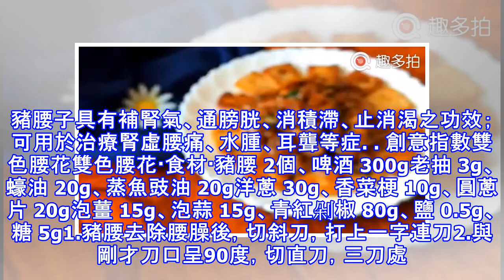60秒讓你做出嫩如豆腐的腰花，絕無要腰臊味，新手也能變大廚！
60秒讓你做出嫩如豆腐的腰花，絕無要腰臊味，新手也能變大廚！
豬腰子具有補腎氣、通膀胱、消積滯、止消渴之功效；可用於治療腎虛腰痛、水腫、耳聾等症。創意指數雙色腰花雙色腰花·食材·豬腰 2個、啤酒 300g老抽 3g、蠔油 20g、蒸魚豉油 20g洋蔥 30g、香菜梗 10g、圓蔥片 20g泡薑 15g、泡蒜 15g、青紅剁椒 80g、鹽 0.5g、糖 5g1.豬腰去除腰臊後，切斜刀，打上一字連刀2.與剛才刀口呈90度，切直刀，三刀處切斷3.切好的豬腰用啤酒浸泡15分鐘4.碗中倒入蠔油、老抽、蒸魚豉油、鹽、糖、沙拉油、啤酒，攪拌均勻5.醃制好的豬腰，加入生粉、沙拉油，拌勻6.熱鍋冷油，倒入泡薑、泡蒜、泡椒，炒香備用7.平底鍋燒熱，鋪洋蔥、香菜梗、圓蔥片、薑...